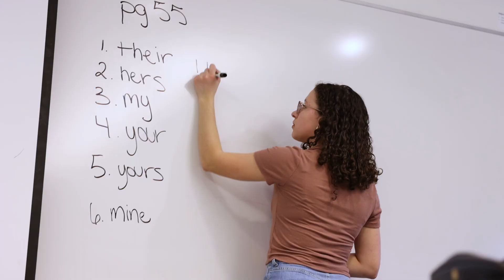Prof. Jenkins: Community Based Learning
Professor Isabelle Jenkins is the Director of Community-Based Learning at College of the Holy Cross. Here she and her students talk about one of the many CBL classes offered at Holy Cross.